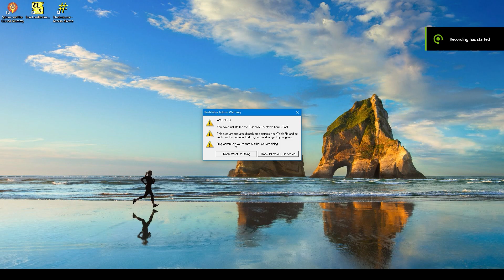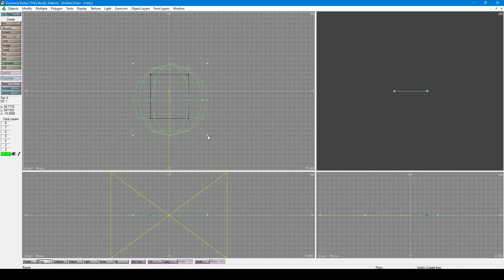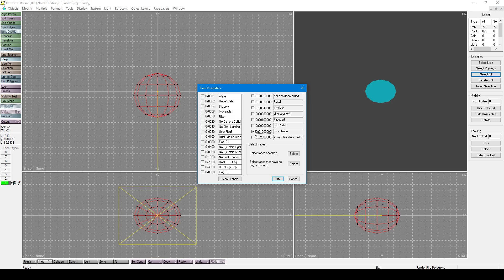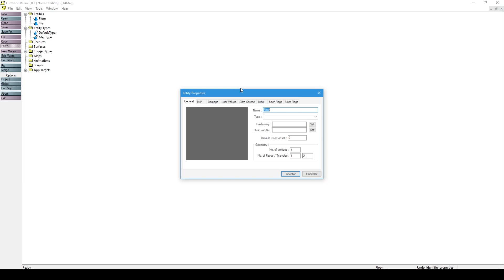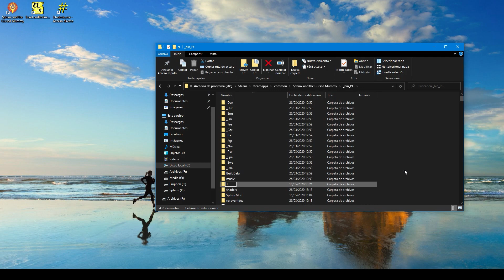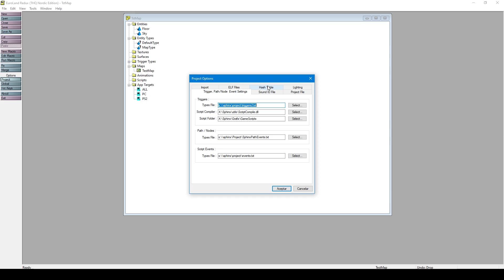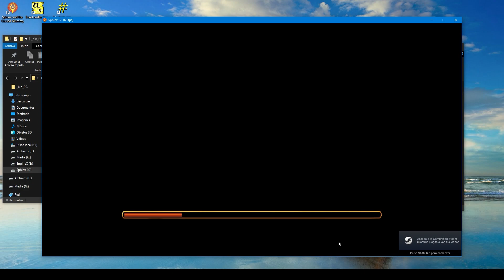EuroLand Redux - Creating a simple map